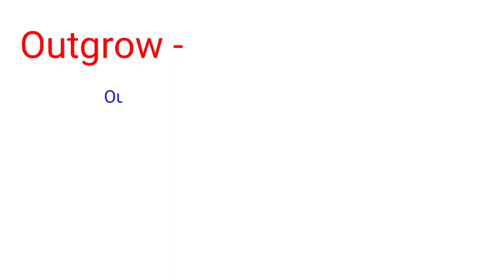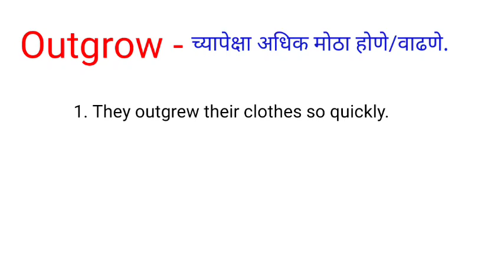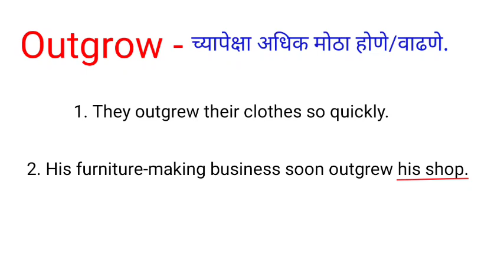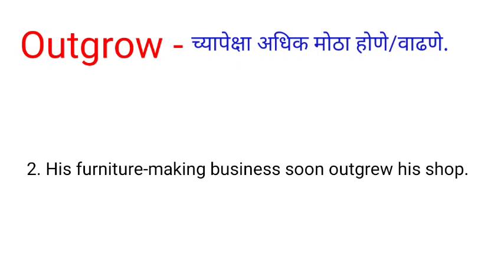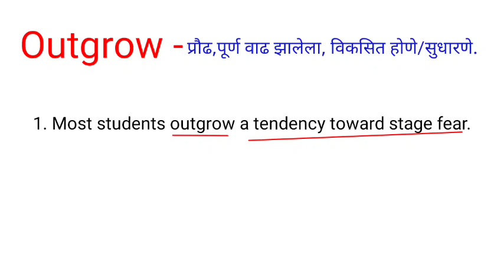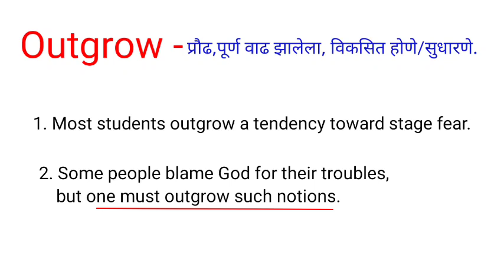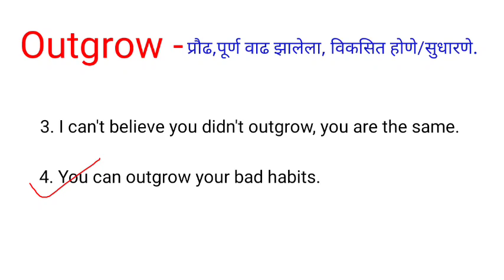Use of Outgrow in English | in Marathi.